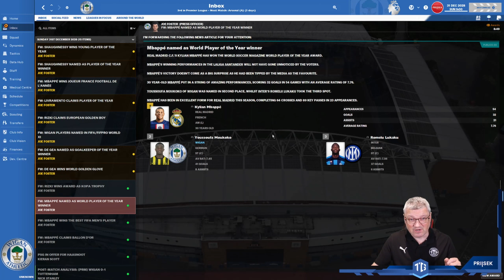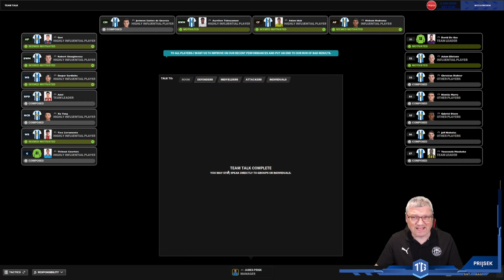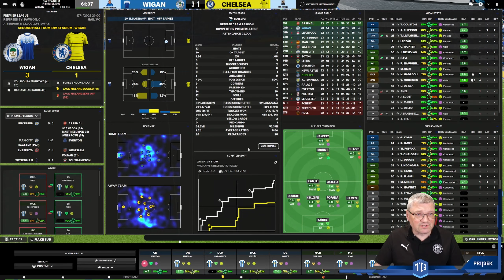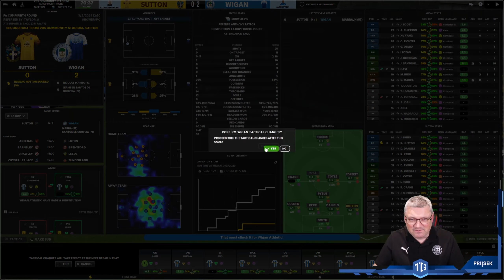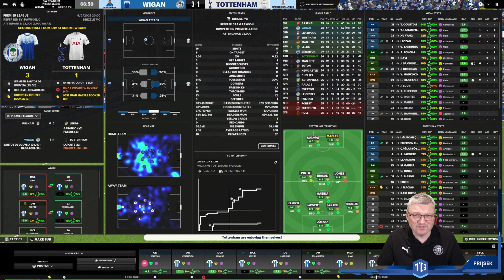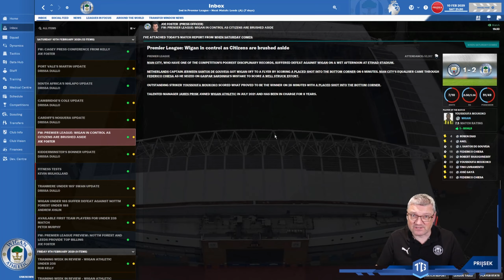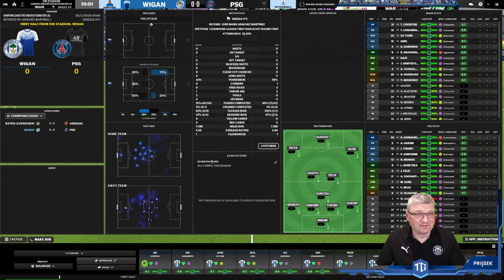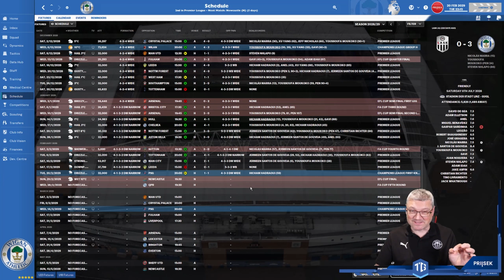BELIEVE: WIGAN ATHLETIC | PART 33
@TICsgaming your LATICS eGaming platform

hosted by

James Prisk

Our aim to bring the glory days to The DW!

We are now out of the  @theEFL   @championshipefl1961  & the JOURNEY really begins in our battle for  @premierleague  &  @UEFA  honors!

Can we achieve?
Lets all support James & cheer him on as he trys to make  @WiganAthletic  the best in  @footballmanager

Please do come & watch my FM23 series PARK TO LEGEND ⭐

for putting together this updated datbase with all the latest WIGAN ATHLETIC transfers

for our New Kits for FM22/23 season

also dont forget if you like the Skin Interface, go over & download my skin (used in the video)